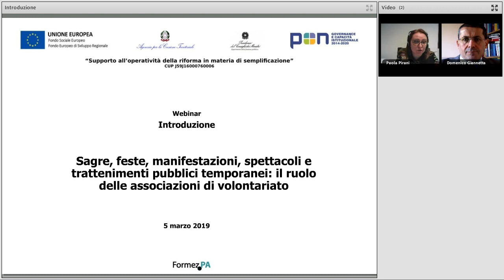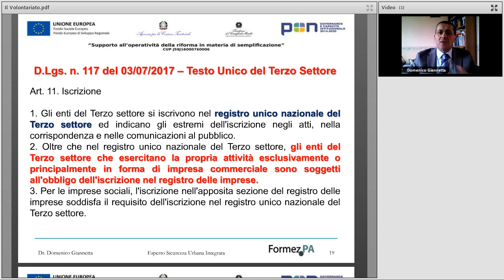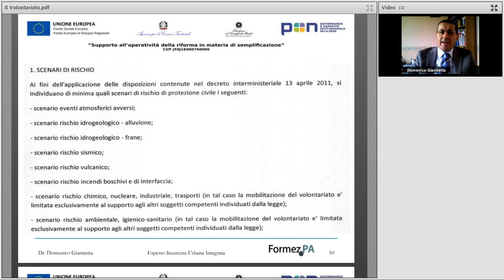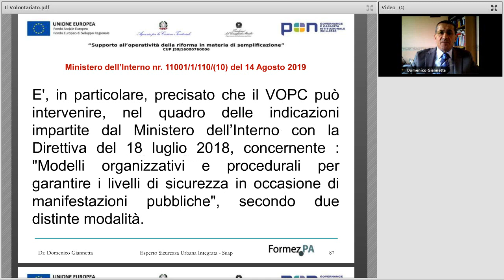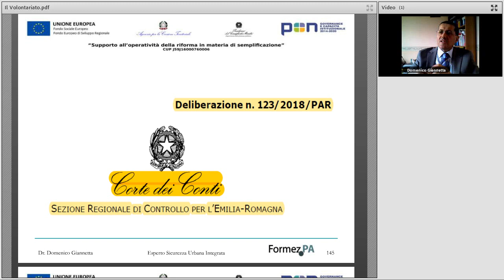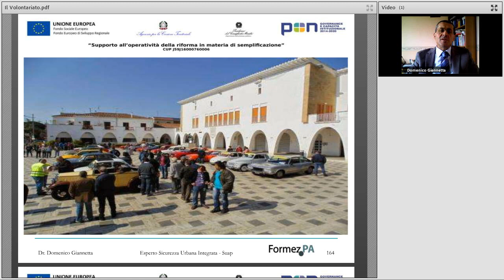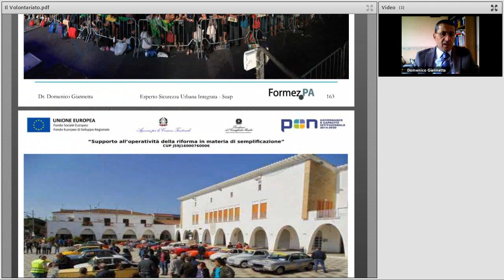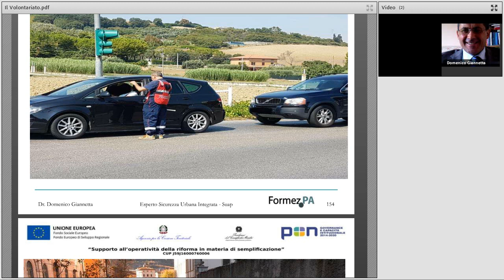Sagre, feste, manifestazioni, spettacoli e trattenimenti pubblici temporanei: il volontariato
Data: 05/03/2019

Descrizione:
In questo webinar, Domenico Giannetta - Comandante Polizia Locale ed esperto di Protezione Civile e Sportello Unico Attività Produttive , specialista in Organizzazione e Gestione della Sicurezza Urbana e Counsellor per la Reingegnerizzazione della Pubblica Amministrazione - tratterà le seguenti tematiche:
* Inquadramento giuridico
* Il ruolo delle associazioni di volontariato e di protezione civile
* Manifestazioni pubbliche : precisazione sull’attivazione e l’impiego del volontariato di protezione civile
* Partecipazione delle organizzazione di volontariato in ambiti non riconducibili a scenari di protezione civile
* Partecipazione delle organizzazione di volontariato in qualità di struttura operativa del servizio nazionale della protezione civile
* Attività che possono essere svolte dalle organizzazioni di volontariato di protezione civile
* Attività che non possono essere svolte dalle organizzazioni di volontariato di protezione civile
* Intervento delle organizzazioni di volontariato di protezione civile a supporto delle autorità preposte ai servizi di polizia stradale
* Eventi a rilevante impatto locale
* Eventi organizzati da associazioni senza scopo di lucro